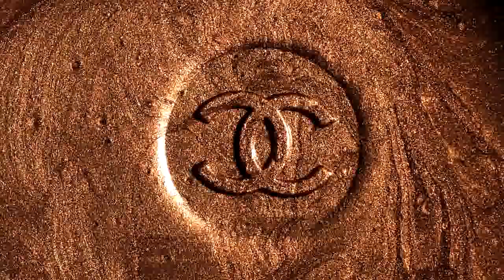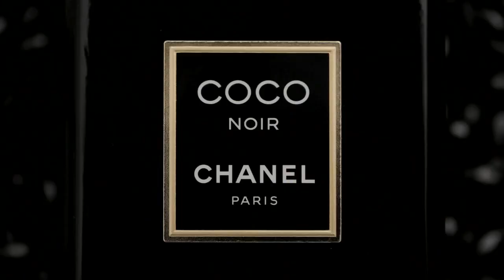The Colors - Inside CHANEL: Original Soundtrack By Ace Of Lovers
I Love Black. White. Beige. Gold. Red. & CHANEL
Video (The Colors - Inside CHANEL) by CHANEL
Original Soundtrack By Ace Of Lovers,